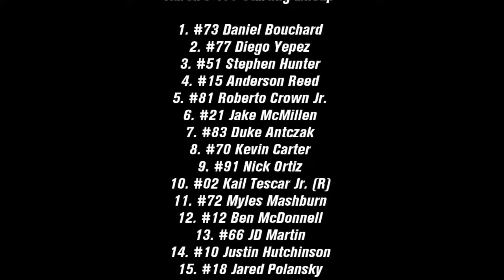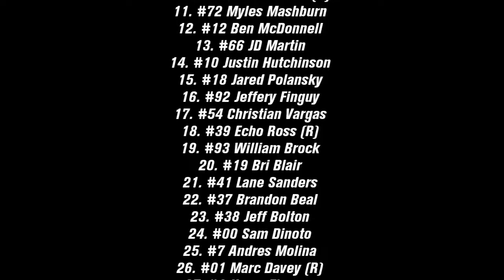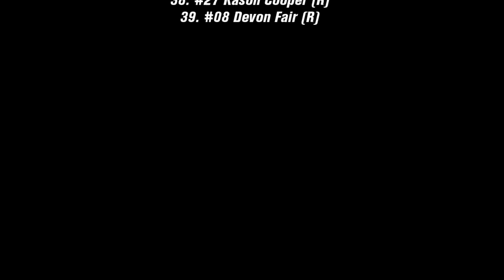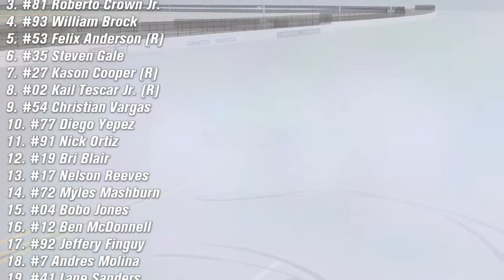2022 1-Up Super Star Series - Race 7/30 - Aaron's 499 at Talladega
Jeffery Finguy set himself on the top echelon of drivers with Stephen Hunter with his eighth career win at Road America. But any chance of a repeat today is a gamble, as Talladega is the ultimate wildcard of a race. Any one of our 39 drivers have a chance to win, and they will all be pushing hard to be the one in victory lane today.